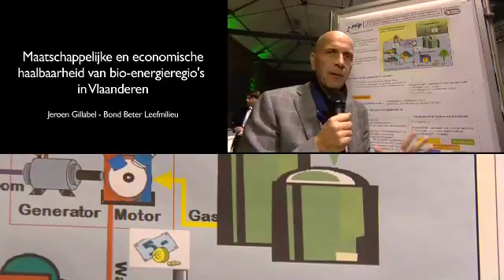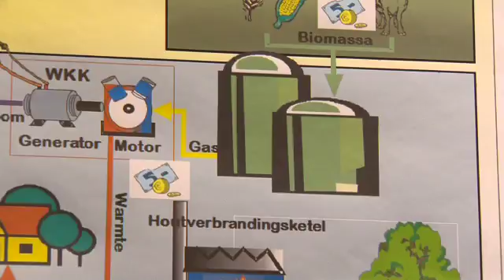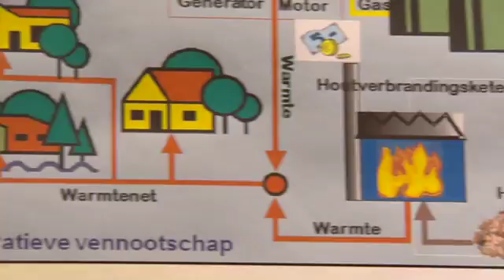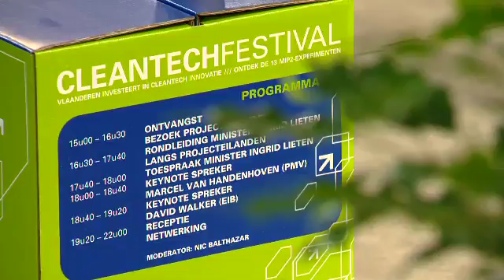MIP-project 2010: Bio-energieregio's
Bio-energieregio's: maatschappelijke en economische haalbaarheid in Vlaanderen

Hiervoor vertrekt men van een typevoorbeeld van het bio-energiedorp Jühnde in Duitsland. Dit model kan echter niet zomaar gekopieerd worden omwille van een sterk verschillende context. Het doel van de studie is dan ook het model aan te passen aan de lokale context, cultuur en wetgeving.